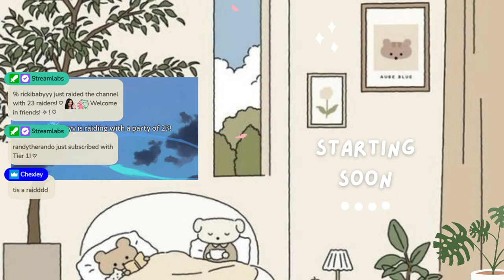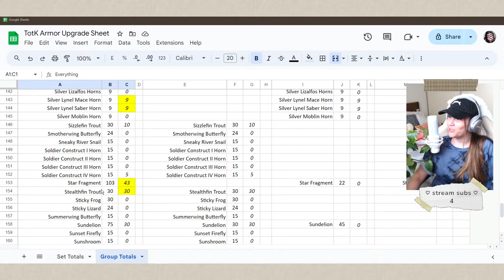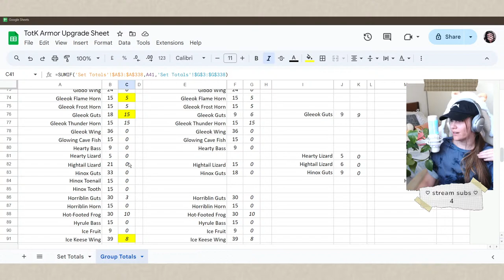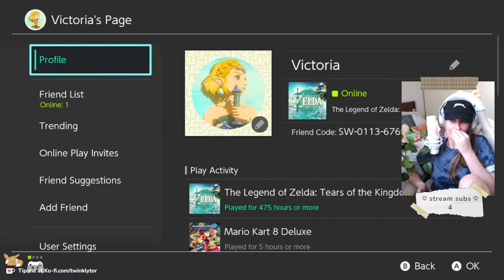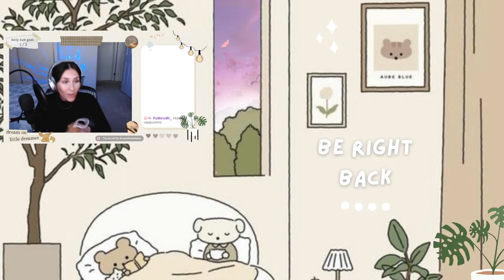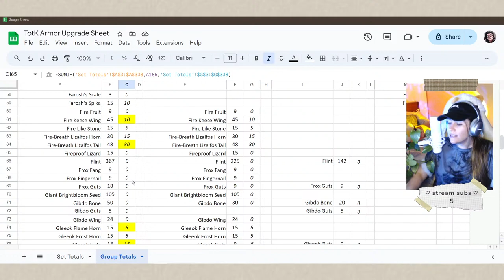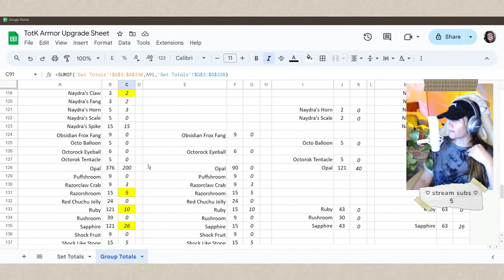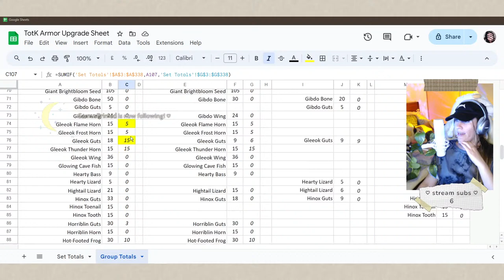Still Armor Grinding If You Even Care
This is a multistream - I am also live and reading both chats!
*You will only see Twitch chat and alerts on the stream though!

VODs Channel: @TwinklyTorVODs